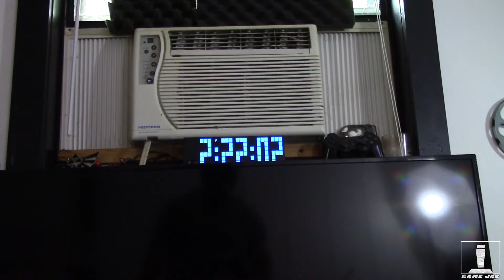On The Set | Episode One | Studio Tour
We kinda wanted to do something new for the channel and create some behind the scenes crap for you all. This first episode is a tour of the studio.
Any view that we get is a shining moment for us but let us know how this episode made you feel because we are here to keep you entertained.

If you have a game to suggest then please feel free to write it down below.
SPECIAL THANKS TO:

Critical Blast – A partnership with Critical Blast. Where Pop Culture gets blasted!

Brandon Burch – Composed both the intro and outro music. This man is talented! Head on over to show him some love and support